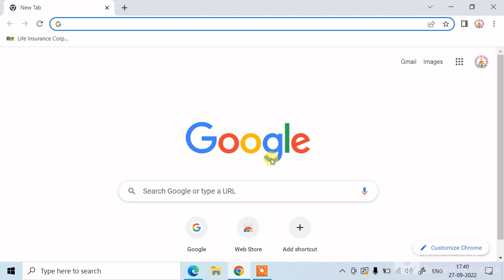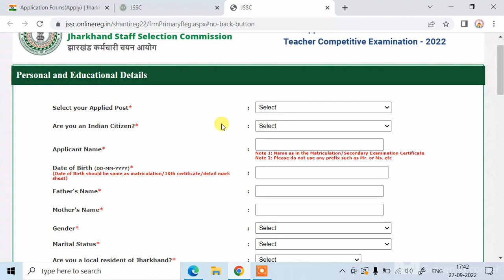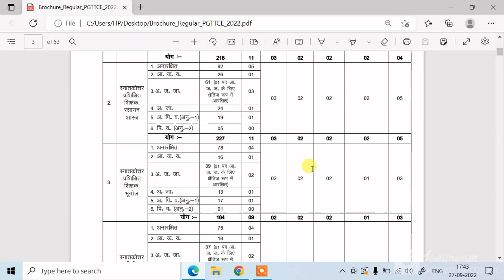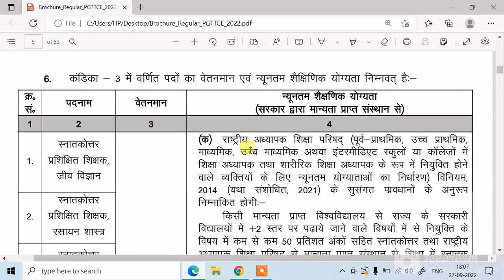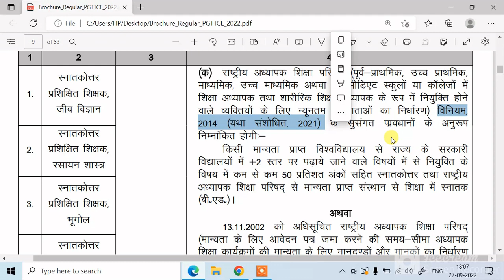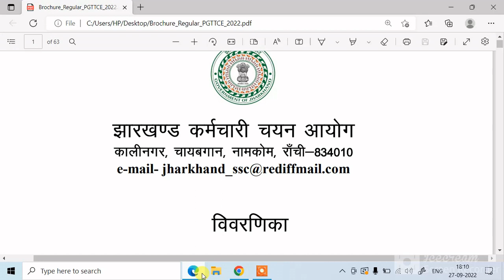JSSC / Are you under regulation 2007 / 2014 /Jharkhand PGT Online Application Apply 2022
MY GADGETS
(01) Boya BY-M1 Pro
(02) Tripod
(03) GREEN CLOTH-SHOPEE Branded 8 x12 FT Green
(04) New Apple iPhone 12 Pro Max
(05) Ring Light with Tripod Stand
(06) Studio Light/
(07) Camera